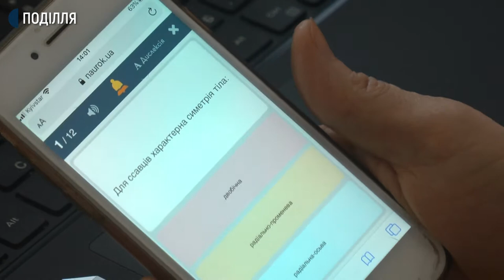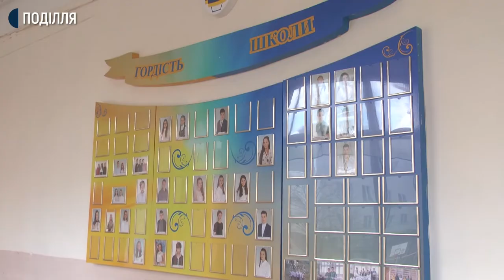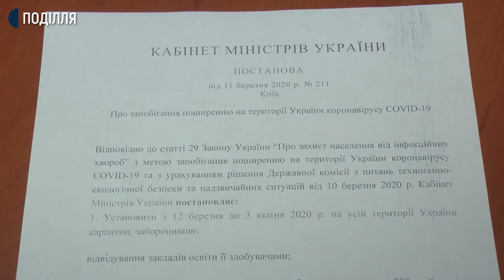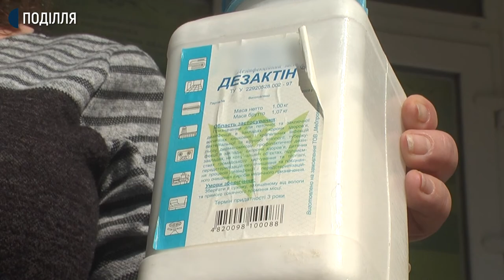З 12 березня учні шкіл та вишів Хмельницького навчаються дистанційно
Відсьогодні в Хмельницькому НВО №5 ім. Сергія Єфремова учні навчаються дистанційно. Про це розповів директор закладу Андрій Яківчук. За його словами, сьогодні провели з вчителями нараду, аби ті з понеділка розробили теми, та розіслали їх учням через спеціальні програми в інтернеті. Як працюватимуть вчителі під час карантину, знає Анастасія Сбродова.